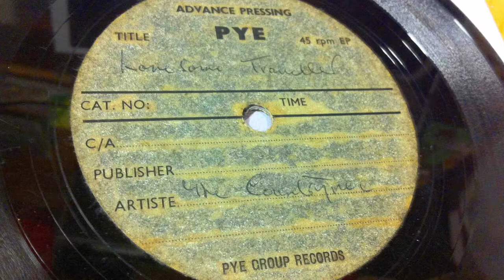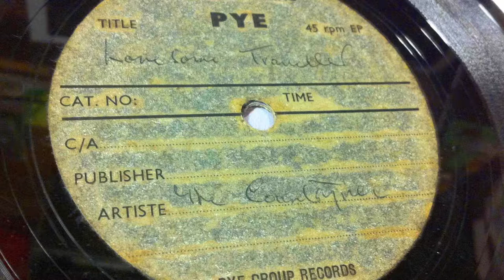The Countrymen - Lonesome Traveller - PYE Acetate Advance Pressing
Recorded from the Original 7" Acetate's PYE Advance Pressing.
Label : PYE Group Records ( Sales ) Ltd
Artists : The Countrymen
Composer : Hayes,Seeger
Format : Acetate 7" Advance Pressing
Country : UK
Original Recorded on 17/20 November 1964
Genre : Pop
Style : Country,Folk